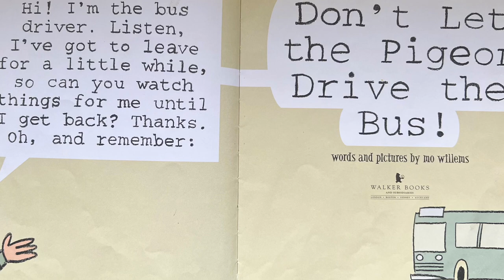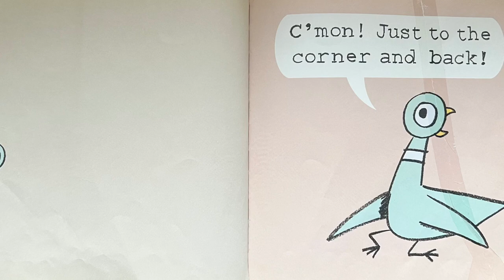Don’t let the pigeon drive the bus! 📚stories read aloud📚[FUNNY VOICES]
Title: Don’t let the pigeon drive the bus!